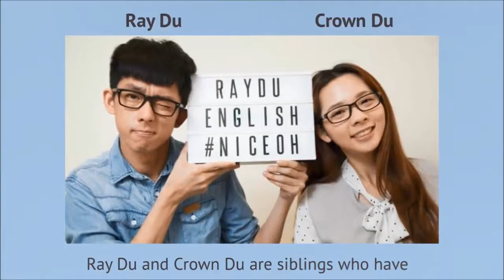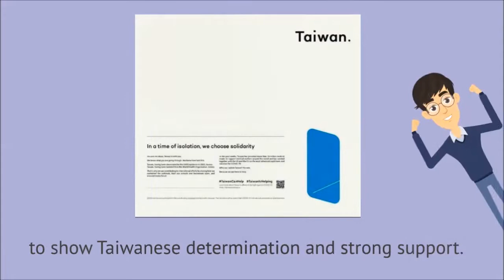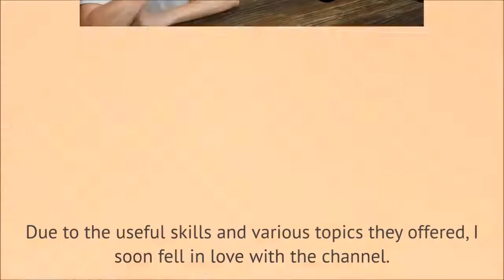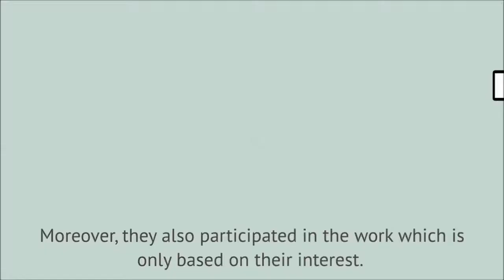A組【The Story of a Person/a Group of People 大人物小故事】第三名 Ray Du English and Me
輔大英語自學中心
1082 英語自學競賽【E世代就業競爭力：製作多媒體影片 E-Project】
得獎學生：沈采蓁
就讀系所：英文一